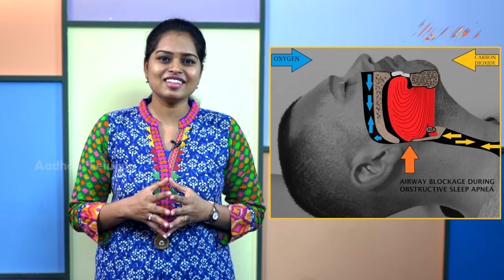రాత్రి పడుకునేముందు ఇది తాగితే గురక రమ్మన్నా రాదు || Simple And Natural Way To Stop Snoring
Do you ever have trouble falling asleep thanks to your partner’s loud snoring?. Remedies mentioned in the video, will help you stop or reduce Snoring.

Introduction 0:00
How Snoring Occurs 0:30
Types of Snoring 1:10
Reasons for Snoring 1:26
Remedies For Snoring 1:32